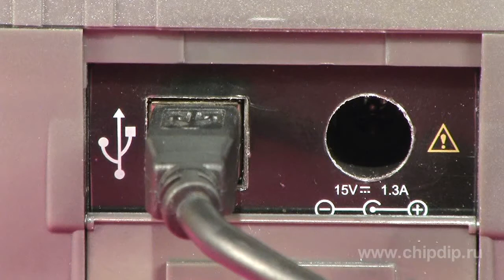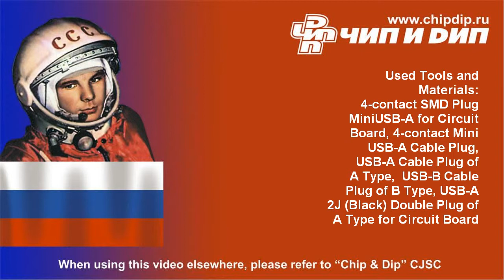USB connectors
In the wired computer interfaces is gaining increasing popularity of USB, which many computer experts are not otherwise characterized as the most successful interface in the history of personal computers. This is the most versatile, convenient and demanded an interface that are now used to connect and mice and keyboards, and printers, and hard drives, and DVD-drives and other computer peripherals.